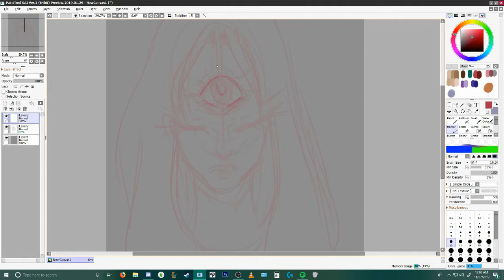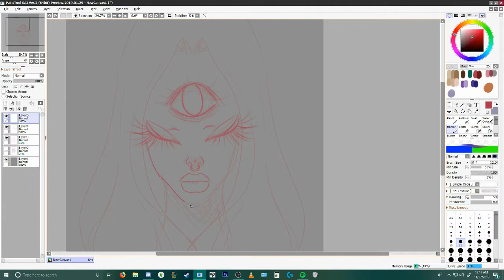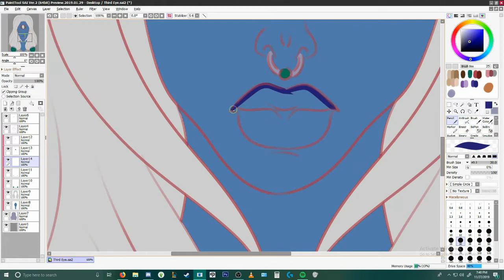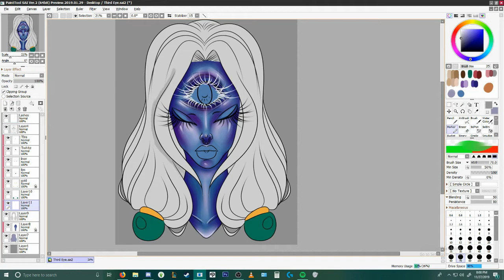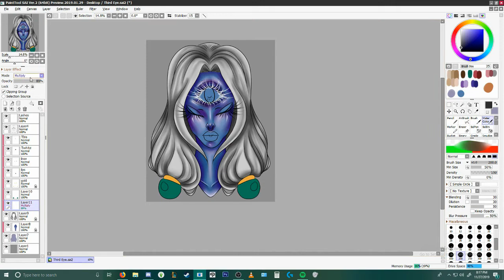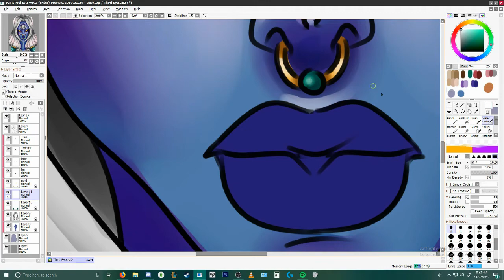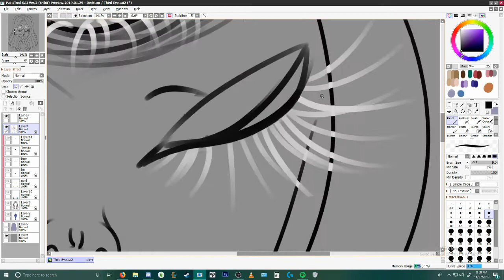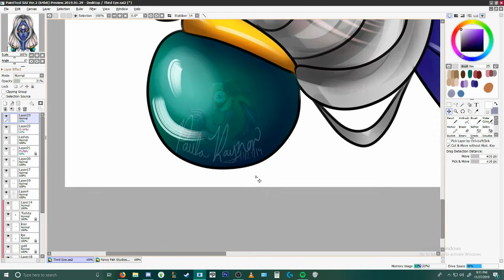Third Eye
This piece was created for fun~ I was testing out my new drawing tablet!

I am open for commissions, you can fins my art page of FB @fancyfishstudios. My prices are pinned to the top.
Music in my Intro video:

Artist: Kastaro

Music in the video in order -

1. Psychic Need
2. Parsifal Gasping
3. Ladybug
4. Skaler